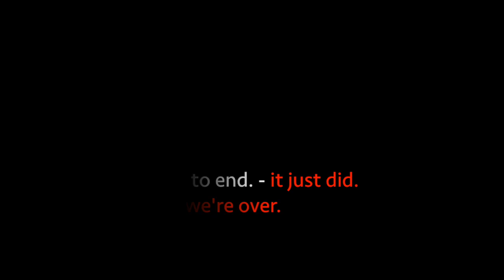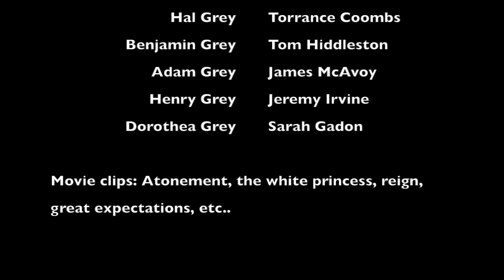Harold & Minerva Grey - then stop loving me (Outlander dreamcast au)